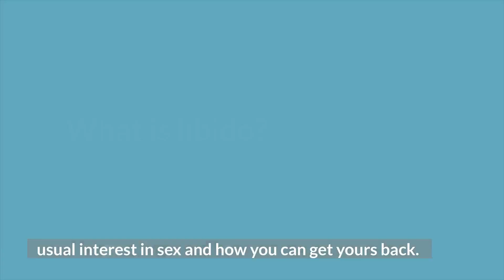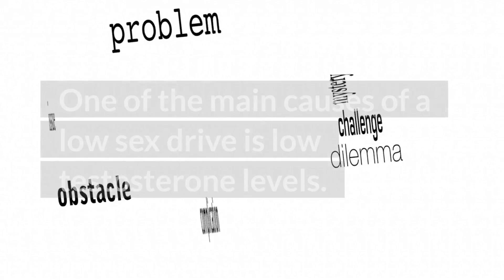Low Testosterone Series - Part 2 - Reasons Behind a Low Sex Drive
Some people believe that a low sex drive is just part of life, but it doesn't have to be. There are many reasons for having a low libido - from physical causes to psychological ones. In this video, we'll explore why someone may have a lower than usual interest in sex and how you can get yours back. What is libido? Libido is a person's sex drive or desire for sexual activity. The term "libido" comes from the Latin, meaning lust, and it was first used in this sense around 1890 by Sigmund Freud. It was used to describe the human instinctual force that motivates us to seek out pleasure and avoid pain. When we speak of low libidos, then we are talking about either having very little interest in sex, low sex drives, or an inability to experience any kind of arousal during sexual contact with another person, inability to achieve an erection. The truth is that it's normal for a person to experience occasional dips in their sex drive. These dips are usually just temporary and nothing to worry about. What you need to do, is identify the cause of your low libido. Once you know what's causing it, you can take steps to address the issue. One of the main causes of a low sex drive is low testosterone levels. Lower levels of the male hormone testosterone are often linked to depression, muscle loss, decreased energy levels, and a lack of motivation. Testosterone also has an important role in both men's and women's sex drives because it helps with the production of certain hormones that control arousal. There are a number of treatments for low testosterone levels, including lifestyle changes or medication. Lifestyle changes can include losing weight, reducing stress, and increasing physical activity. Medications usually includes testosterone replacement therapy which will raise low T levels. It is important to consult with a healthcare provider if you are experiencing symptoms of low testosterone levels or loss of libido. Your healthcare provider will be able to run tests to determine the cause of your symptoms, and they will also be able to recommend the appropriate treatment options for you.

TRANSLATED TITLES:

性欲低下
Bajo impulso sexual
Bajo líbido
कम सेक्स ड्राइव
कम कामेच्छा
انخفاض الدافع الجنسي
انخفاض الرغبة الجنسية
Baixo desejo sexual
Libido baixa
Низкое сексуальное влечение
Низкое либидо
低性欲
ਘੱਟ ਸੈਕਸ ਡਰਾਈਵ
ਘੱਟ ਕਾਮਵਾਸਨਾ
Geringer Sexualtrieb
Geringe Libido
Faible libido